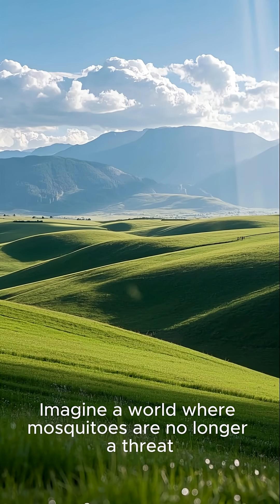Automated Air Defense System Against Mosquitoes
Imagine a world where mosquitoes are no longer a threat. Sounds too good to be true, right? Well, welcome to the future of pest control: the Automated Air Defense System Against Mosquitoes.
This cutting-edge technology uses precision lasers to instantly eliminate mosquitoes, protecting human health without harming the environment. Unlike traditional pesticides, this system targets only disease-carrying insects, making it a game-changer in the fight against malaria and other mosquito-borne illnesses.
But is it ethical? Some argue that all life has value, even that of a tiny mosquito. However, these insects lack the neural capacity to experience pain like mammals do, and the laser's effect is swift and likely painless.
While alternatives like nets exist, this system offers a more comprehensive solution. It's a fascinating blend of technology and public health, sparking debates about ethics and effectiveness. As we continue to innovate, the Automated Air Defense System stands as a promising tool in our ongoing battle against these pesky, yet dangerous, insects.